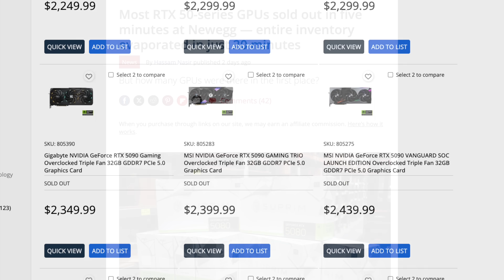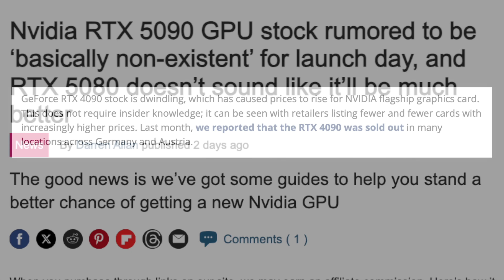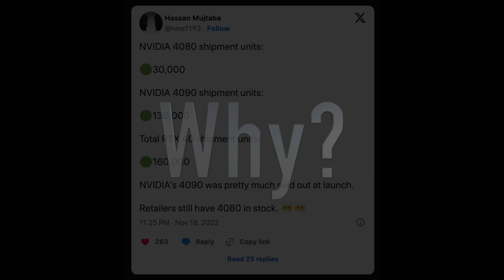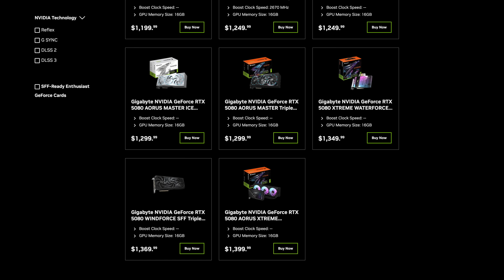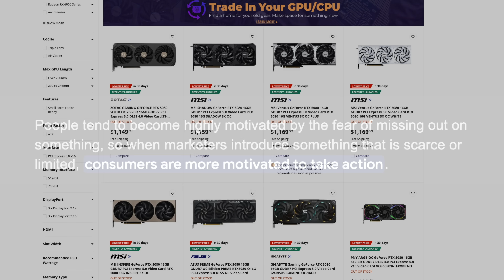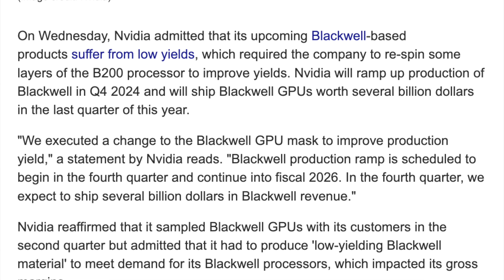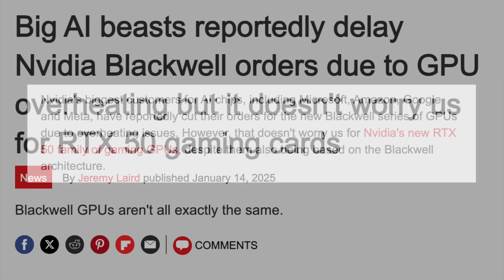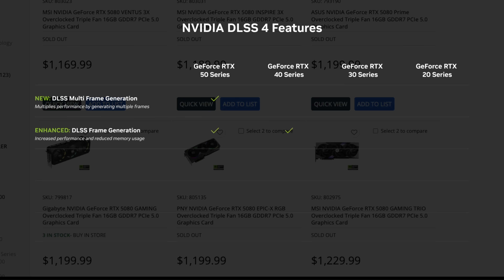RTX 5080/5090 Launch Disaster - Why did Jensen let this happen? Stock Out Edition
What was the reason for having such a bad launch for the RTX 5080 and RTX 5090 by NVIDIA? It's not their first time launching a GPU. Why was this launch so bad?